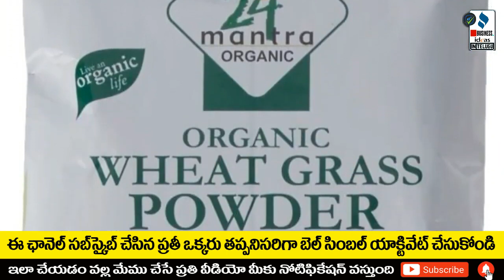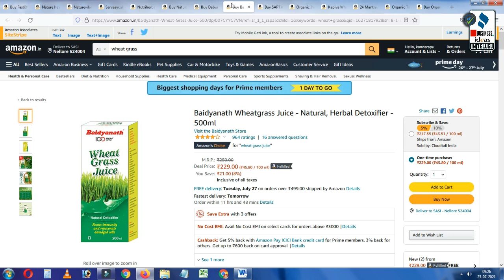బిజినెస్ ! Small business ideas! New business idea's! business ideas ! Low Investment Business Idea